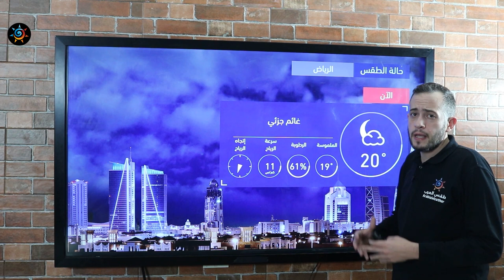طقس العرب | طقس الغد في السعودية | الثلاثاء 2020/11/17